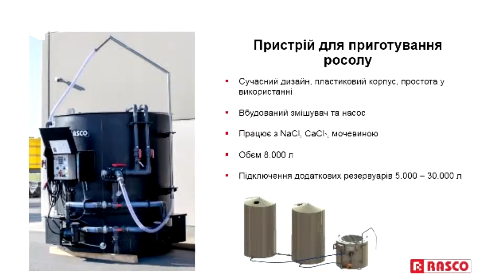ТЕХНІКА ДЛЯ ВСЕСЕЗОННОГО ДОГЛЯДУ ЗА ДОРОГАМИ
Це досить складне технологічне обладнання, яке ми встановили і налаштував. Дозволяє крім підтримки доріг в безпечному стані (особливо взимку), ще й істотно знизити витрати комунальних підприємств. Обладнання успішно працює в Європі, але ми вперше поставляємо цю модель в Україну. Дуже пишаємося, що це саме Київ!